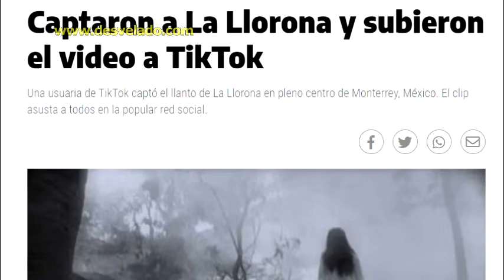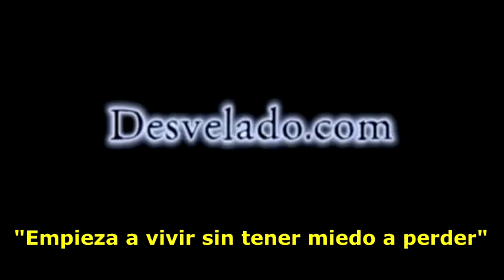LOS DESVELADOS - LLORONA EN MONTERREY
LOS DESVELADOS - LLORONA EN MONTERREY - En el video se puede oír el llanto de La Llorona en plemno centro de Monterrey. El testigo solo abrio la puerta de su casa para escuchar mejor pero nunca decido poner un pie en la calle para checar de donde venia el lamento en plena madrugada. US:(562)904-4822 Mex:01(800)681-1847